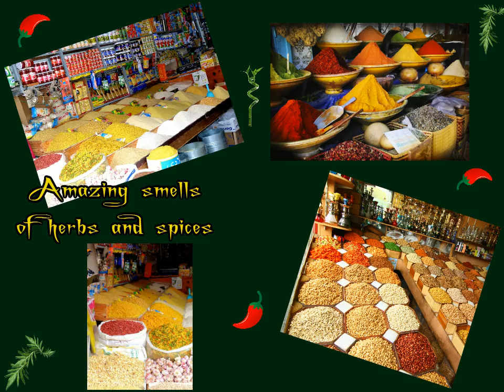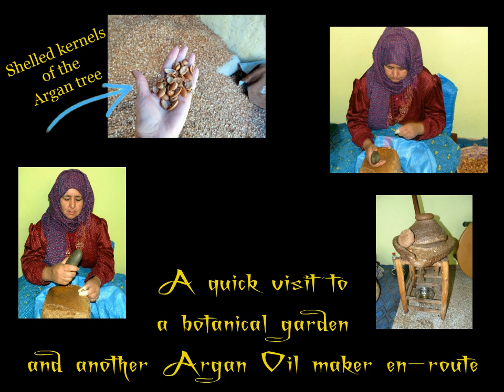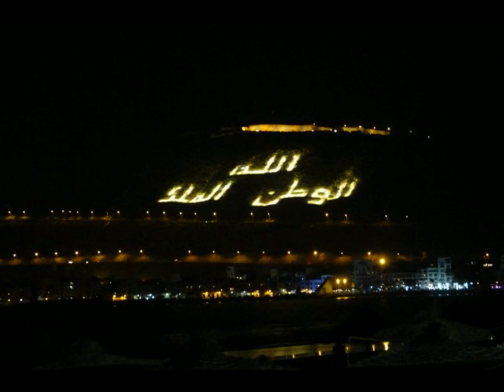MOROCCO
Our 10 days in March to Agadir

including tours to Atl;as Mountains, Immouzer and Taroudant